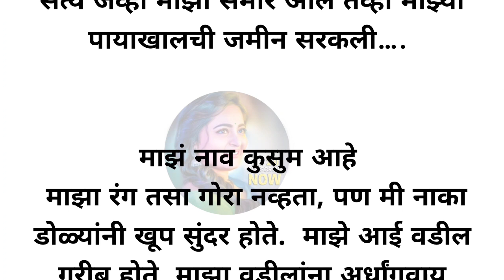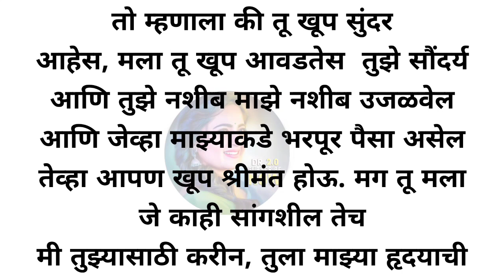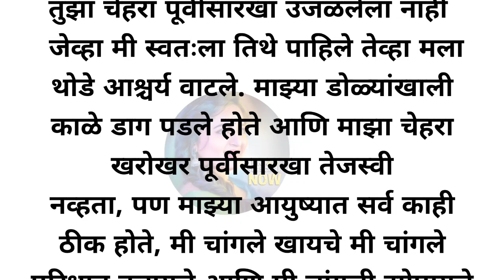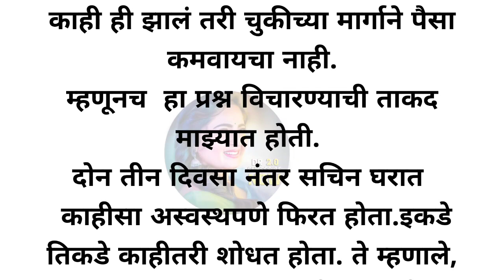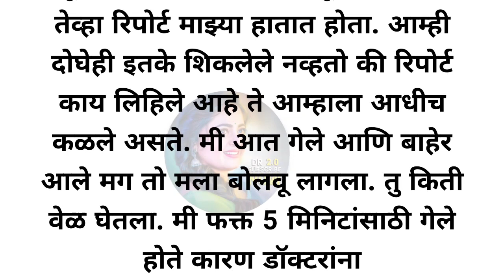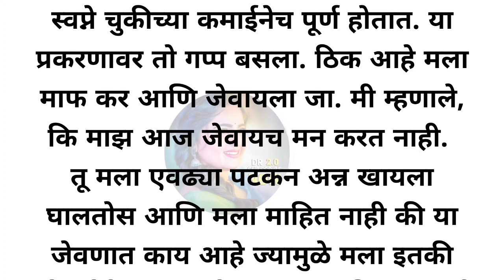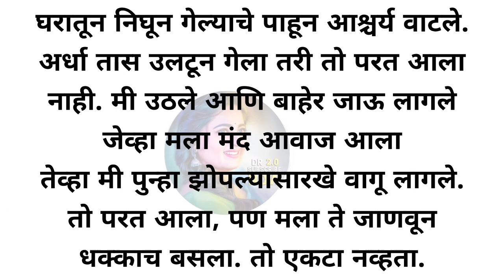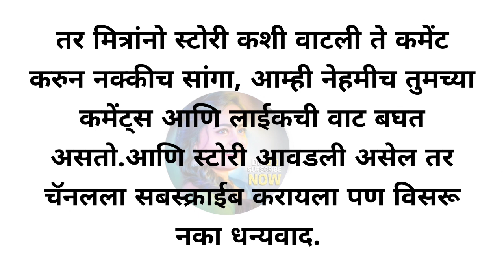Marathi Katha | Marathi story | Marathi Katha 2.0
marathigoshtichan chan
marathistorieswith moral

Your Queries-

DR 2.0
Heart touching story
short stories
moral story
Motivational story
katha
marathi katha
kahani
moral story
Chan Chan goshti
marathi goshti
kahani
story
stories
marathi stories world